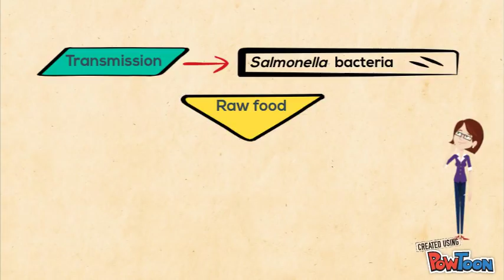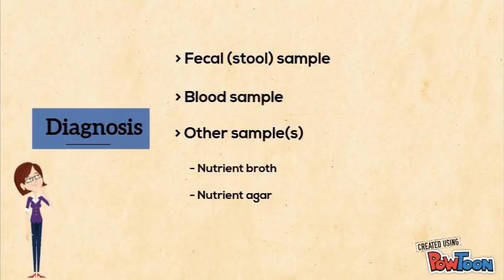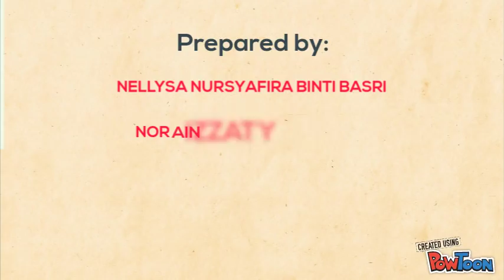Salmonellosis (Salmonella food poisoning)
This video is created by Nellysa Nursyafira bt Basri, Nor Ain Izzaty bt Ruslan and Siti Aishah Sabani bt Tajudin for our  Microbiology course assignment.